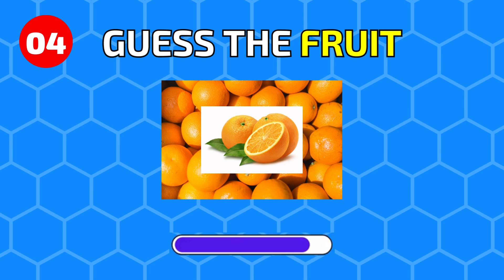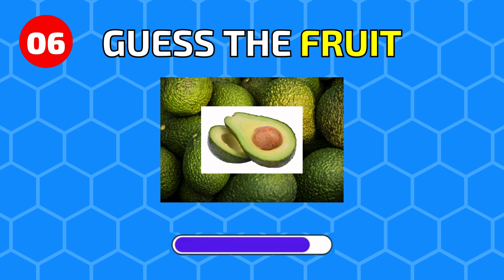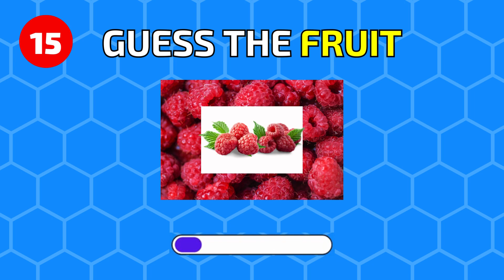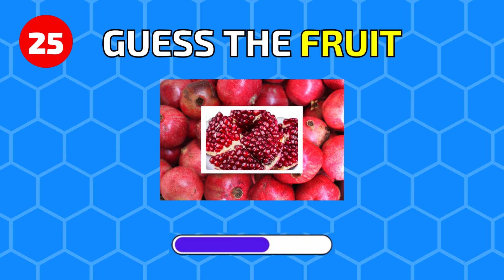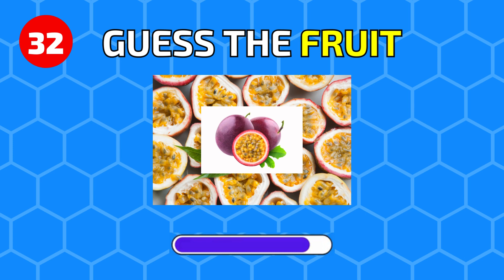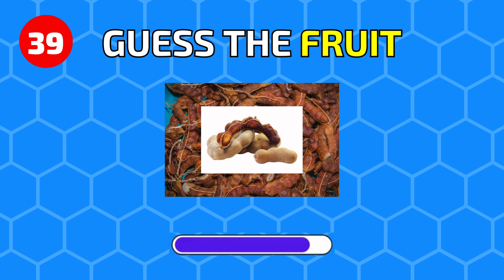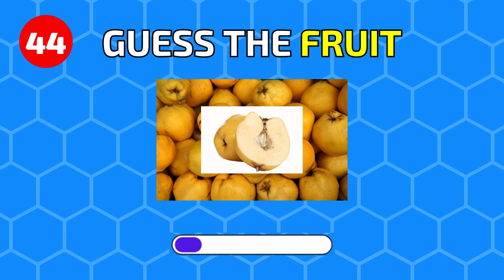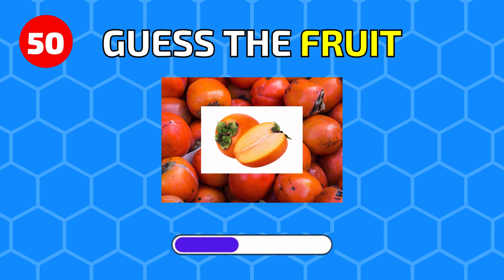Guess the Fruit in 3 Seconds 🍏🍓🍌 | 50 Different Types of Fruit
🍇🍍 Ready for a fruity challenge? 🍌🍓 Dive into the excitement of 'Guess the Fruit in 3 Seconds'! 🕒🤔 With 50 different types of fruits flashing before your eyes, can you identify them in the blink of an eye? 🍎🍉 Test your fruit knowledge and have a blast with this fast-paced and entertaining video! 🎉👀 Get ready to sharpen those quick-thinking skills and enjoy the colorful world of fruits! 🌈🍐